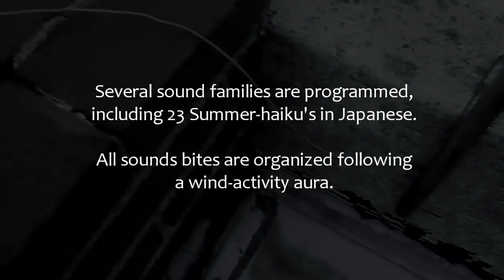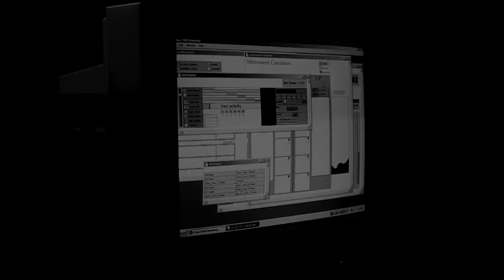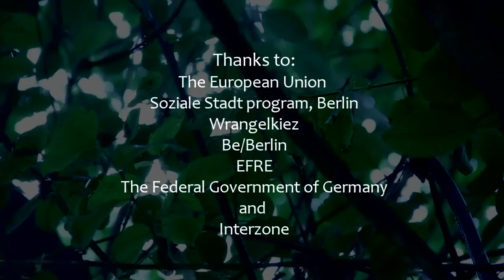Carlos Sandoval — Sound Installation in Berlin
‎ Small amounts of water and sound joint to create a "japanese" atmosphere. The wind decides which sounds are to be heard. The water breeze, coming from 2 small sprinklers, is also directly influenced by the wind. Several sound families are programmed, including 23 Summer-haikus specially recorded in Japanese and organized following a wind-activity logic.